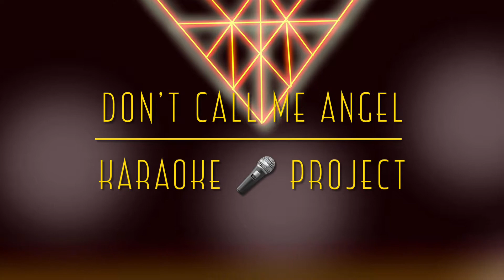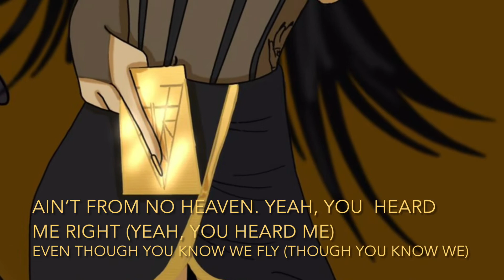Don’t call me Angel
This is a big project with the four of us!
Ryszard is our boss like from the movie Charlie’s Angels.
He made a fantastic music for the video I will post too.

Clarisse de Cagliostro is lupin_the_3rd lupiniii oc redesigned and her representation is here is like lanadelrey She is a fantasycharacter inspired by clarisse from ghibli movie
Selina Blake is lupin_the_3rd oc by @yassart99, check out her Deviant art and her Instagram Her representation here is like
Alex Halastars is lupinthethird oc by _tnt_art_ on Instagram, follow her representation here is like

I’m very happy with this project and I am ready for the next collaboration!